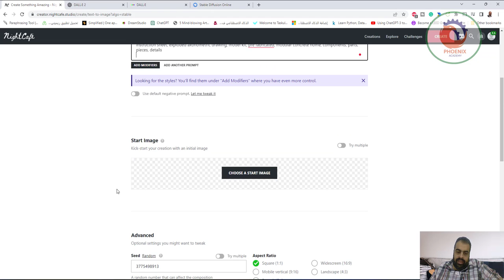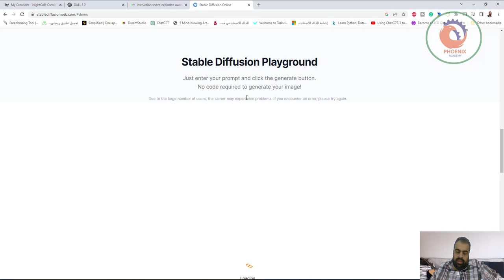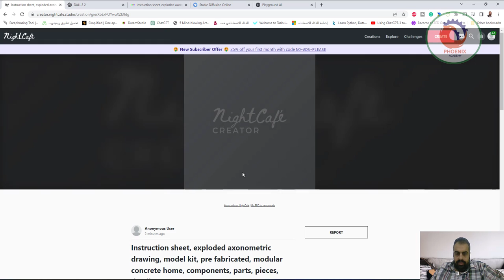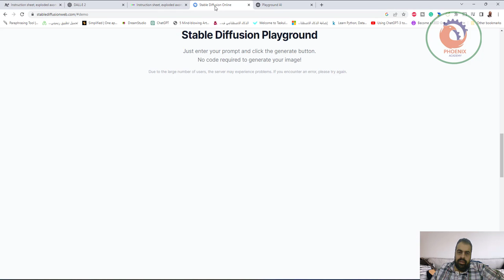اقوى مواقع تحويل النص الى صور midjourney playgroundai stablediffusion dall e 2 nightcafe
❤️ روابط التواصل
✅ انستجرام